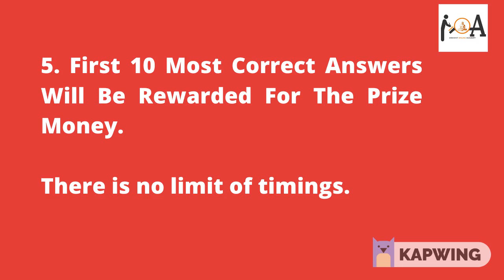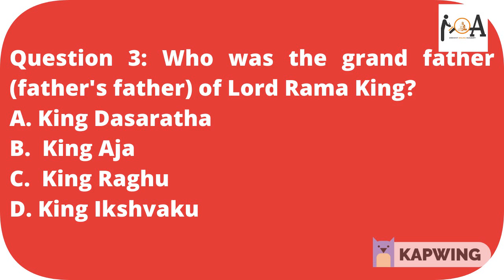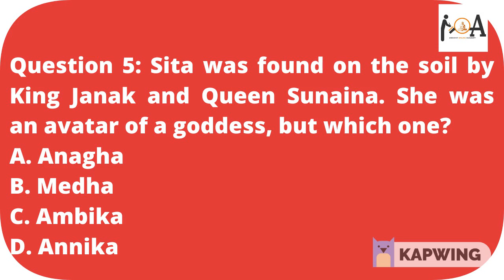LIVE Ramayana Quiz | Attempt The Quiz & WIN PRIZES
Dear Viewers,

Attempt the Ramayana Quiz.

Rights Answers
1. Sundar Kanda
2. Sage Bharadwaja
3. King Aja
4. Sage Valmiki
5. Anagha

Here Are Top 11 Scorer.

Top 3 Scorer For 1 Month Free Recharge :

1. Neha Jain (All Correct )
2. Deepak Jain (All Correct)
3. Barkha Jain (All Correct)

Next 8 Scorer For 50 Rs Each Paytm Money:
4. Ritika (4 Correct)
5. Ashish Mandliya (4 Correct)
6. Sunanda ( 4 Correct)
7. Mahesh (3 Correct)
8. Prasanna Kumar (3 Correct)
9. Jitendra Kumar (2 Correct)
10. Siddharth Jain & Sagar Soni (2 Correct)

For claim your prize please do comment your paytm number in the message section of our Facebook

Thank you for attempting the Quiz.
Stay tune for more in upcoming sessions.